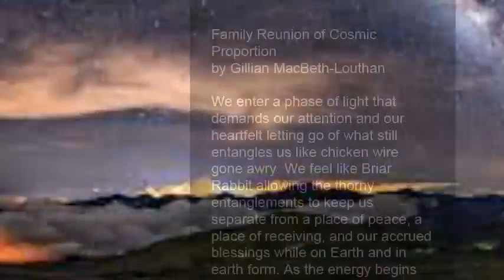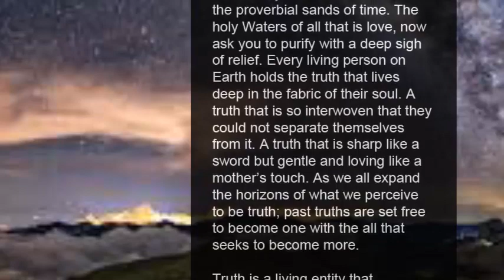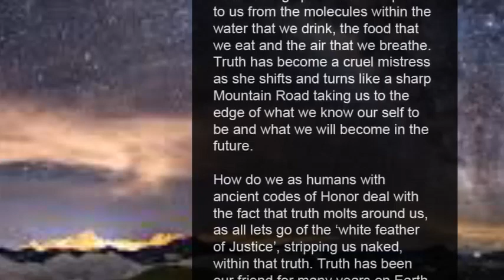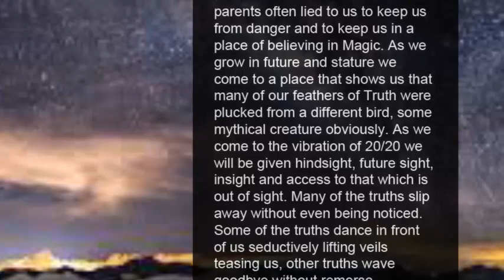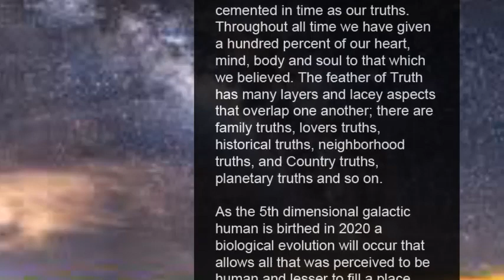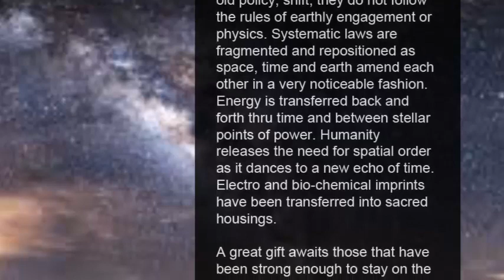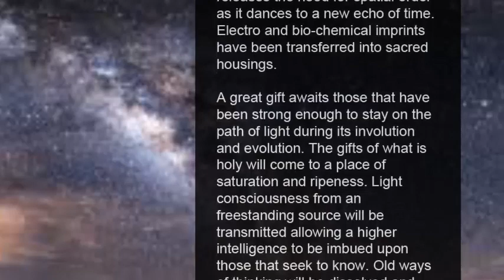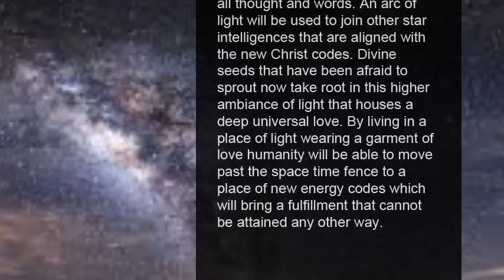Family Reunion of Cosmic Proportion love earth - by Gillian MacBeth-Louthan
(channeled message 2019)
Family Reunion of Cosmic Proportion
by Gillian MacBeth-Louthan